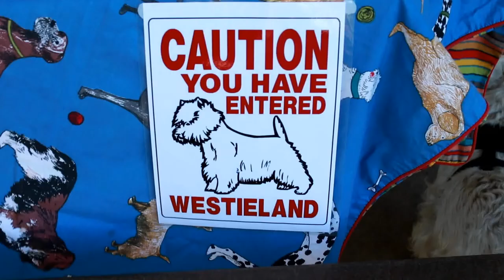Westie Day -- Fashion Looks #15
Please enjoy some different fashion combinations I have put together. In these videos see how the different combinations of fashion, shoes, accessories, makeup, perfume, handbag and most importantly attitude can make the outfit. I wore this outfit to the Westie Club day out for Belle. We then went to the beach. Let me know what else you would like to see.

Video Production:

Video Editing Software: Cyberlink PowerDirector Suite
Cameras: Canon EOS 80D and PowerShot G7X plus GoPro Hero 5 Black